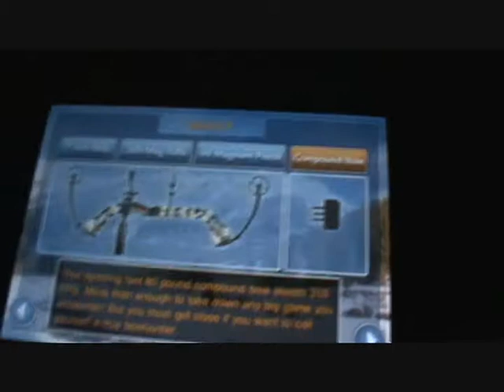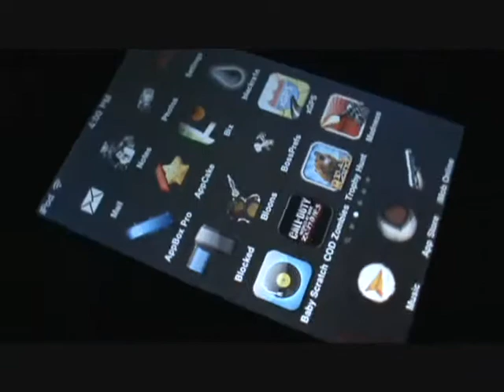Real Trophy Hunter iPod/iPhone App Review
General:
Very cool. As a I said in the video, I don't hunt. But, if you really like hunting this is a GREAT game for you.

Pros:
Differant animals to hunt.
Differant guns.
Ammo has never been reloaded.

Cons:
A gore switch, where you can turn blood and gore on would be great. That would make this game epic.